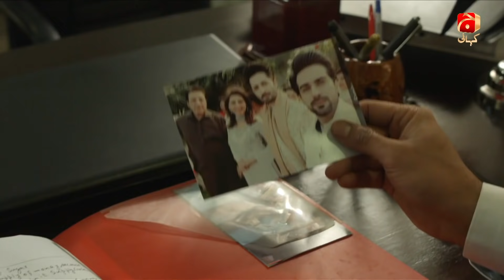Ru Baru Ishq Tha - Episode 06 | Danish Taimoor | Ushna Shah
The story revolves around Salwa and Almeer, who are in their last year in university and seem to like each other a lot. They have a mutual friend named Ayyan, who is a complete tomboy but somehow gets along with Almeer. Both Salwa and Almeer enjoy Ayyan’s company. However, things begin to change as Salwa and Almeer get married, and a love triangle surfaces, resulting in deaths and unjust imprisonment. Ayyan emerges as the story’s antagonist, as well as her brother Wahaj, who takes on a mission to fight for his sister’s happiness. The story is based on revenge, fate and regrets that encircles the lives of Salwa, Almeer and Ayyan. Will love win against all odds?

Written by: Amber Azhar
Directed by: Furqan Khan
Produced by: Zeeshan M. Khan
Production House: TNI Productions

Cast:
Ushna Shah As Salwa
Danish Taimoor As Almeer
Seemi Pasha As Aalia
Sanam Chaudhry As Ayyan
Ali Abbas As Wahaj
Najia Baig As Uzma
Rubeena Ashraf As Riffat Ara
Javed Sheikh As Murad
Agha Talal As Fawad
Ayub Khoosa As Iftikhar
Sana Humayon As Anusha
Shazia Qaisar As Safia
Owais Waseer As Sherdil